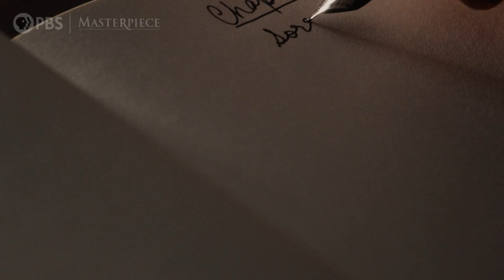Magpie Murders First Look Trailer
Lesley Manville and Tim McMullan star in the TV adaptation of Anthony Horowitz's bestselling novel about a dead mystery author, an incomplete manuscript and suspects galore. Don't miss the premiere of Magpie Murders on MASTERPIECE on PBS Sunday, Oct. 16, 9/8c.

Explore official Magpie Murders digital features, cast interviews and more at our